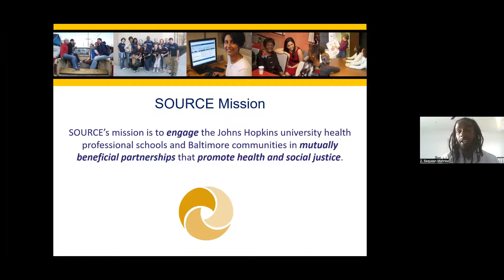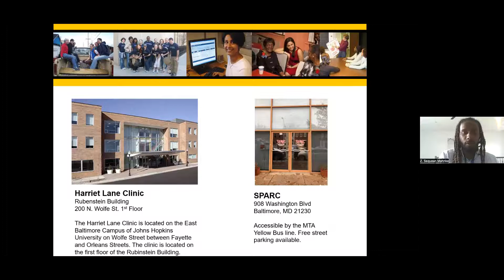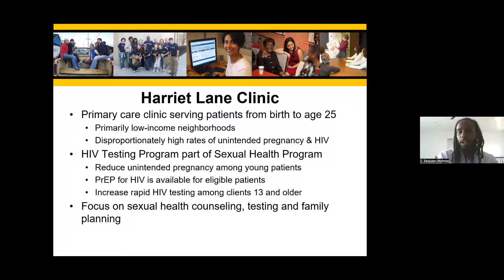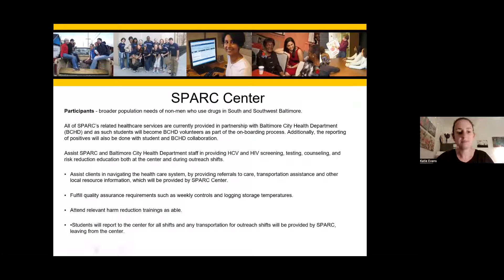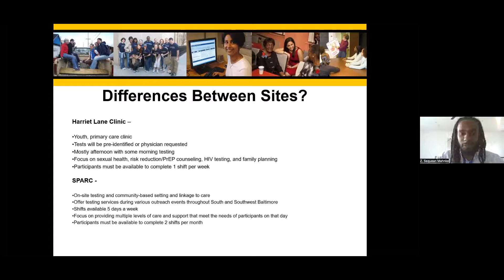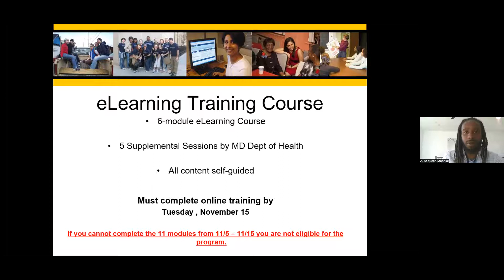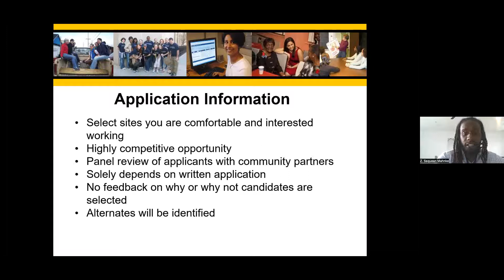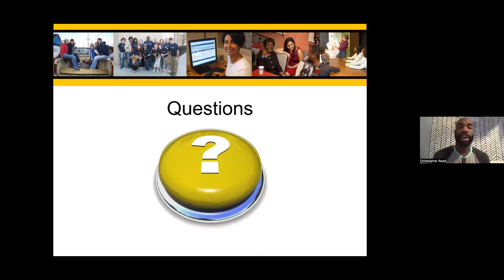2022-23 HIV Counseling & Testing Program Info Session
Learn more about SOURCE's HIV Counseling & Testing Program, and hear from community partners where volunteers will be serving as HIV Counselors and Testers - the Harriet Lane Clinic and SPARC Center.